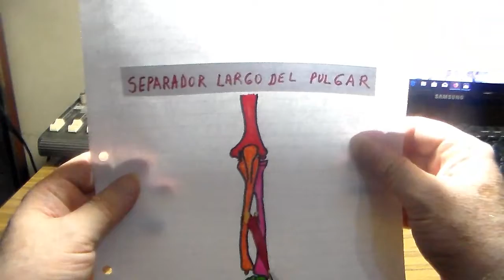Anatomia p-guitarristas, separador largo del pulgar por CRGomez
separador largo del pulgar